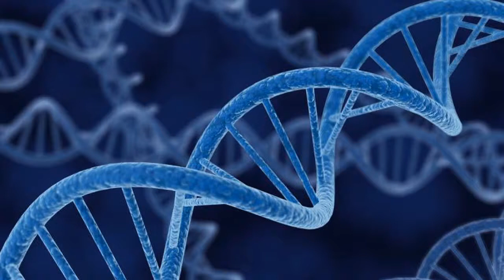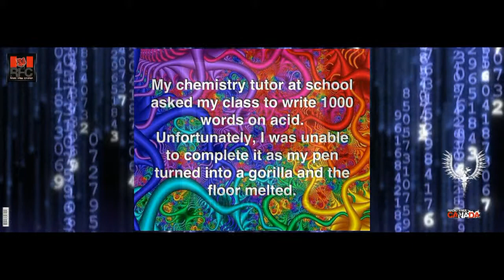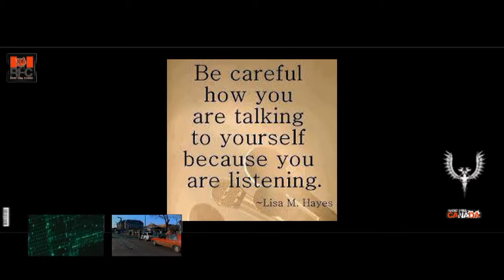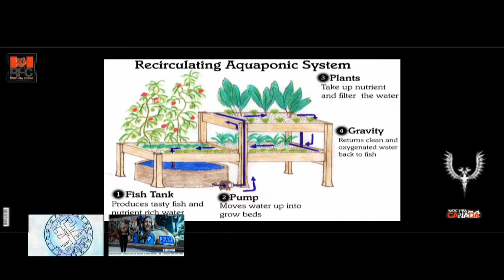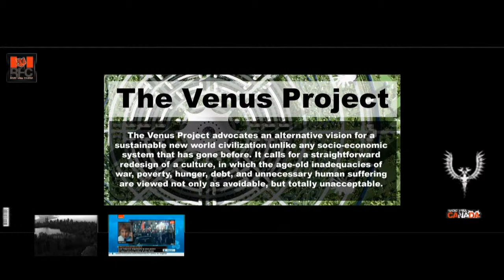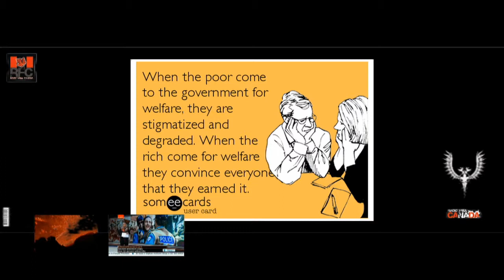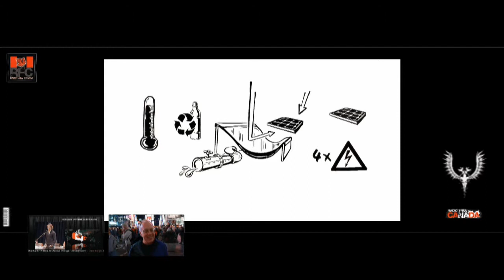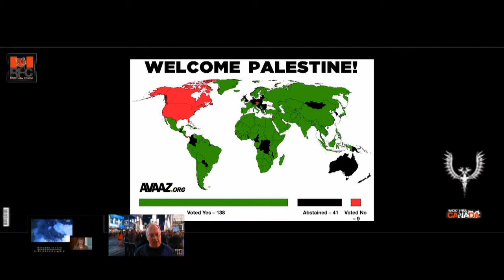Sustainability and Innovation - From Mason St. to the Blue Economy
Hello Governments of the world... wake the heck up! There are solutions to all our problems, and we know that they are ignoring them because they're... ahhhhhh, well. let's just say they are suffering from 'shortcomings' that make them fear change, or innovation (or jobs for people, ending homelessness, and having a clean economic slate).

Welcome to Radio Free Canada with a quick couple clips about Sustainability, and the way that the world could work (if Banks and Governments weren't focusing on running us off a cliff).  While the rest of Lame-stream media ignores solutions - we are here to blaze forward with attitude, information and energy for real change, with three quick clips that will make you smile, laugh, and think... the exact opposite of lame-stream media.

We're out of the box thinkers that got a hold of a whole radio station, and now the inmates are running the asylum!  So if you're an 'in the box' thinker - than just tune out, go shopping and support slave labour, or worry about the economy, without coming up with solutions... we're not like that...

...we're part of the solution.

It's Radio Free Canada baby!  Tune in - Drop Out - and Turn it Up!

(and players... wake the heck UP!)

Radio Free Canada Video Radio Segment 120612_3

Video Courtesy Rick Mercer - CBC
Mason St. Farms
The Blue Economy